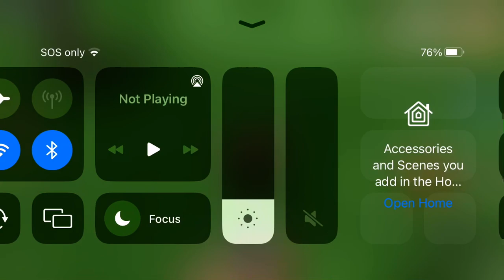Roblox THE SURVIVAL GAME…